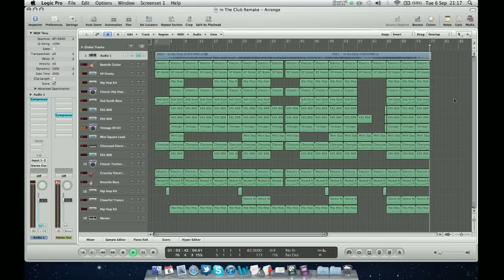Computer Music - Logic Pro - 2NE1 - In The Club Remake [Without Vocals]